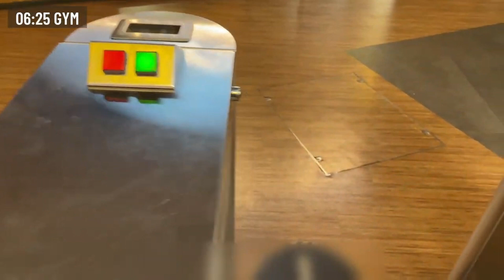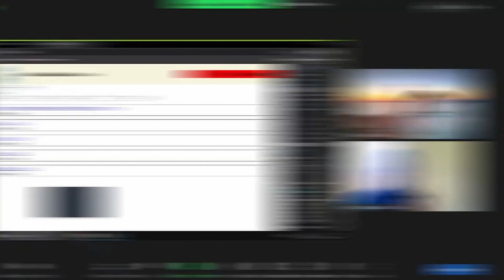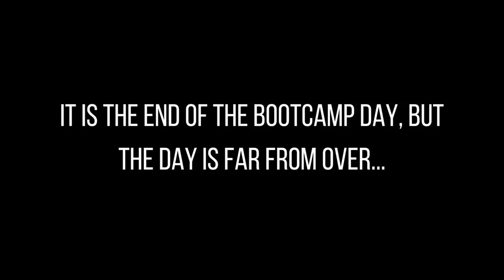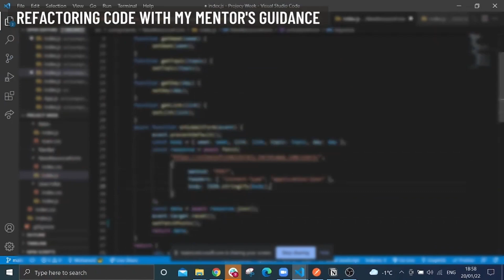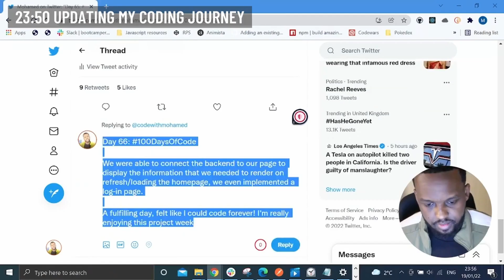A Tough Day in the Life of an Aspiring Software Engineer | Coding Bootcamp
A little throwback to January during project week. We decided to partake in a really ambitious project, and this is a day in the life in that week! It was definitely the toughest week of the bootcamp by far. A side of the coding bootcamp experience you won't always see on YouTube.

The Come Up (Vocals Only) - Halal Beats